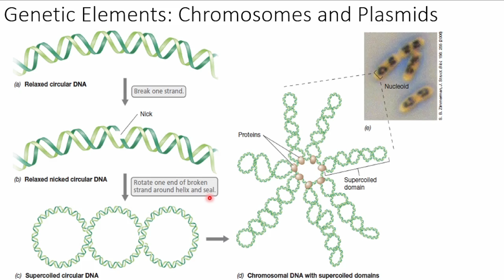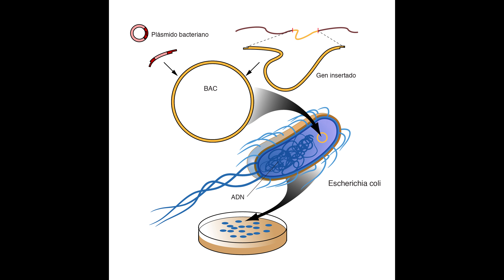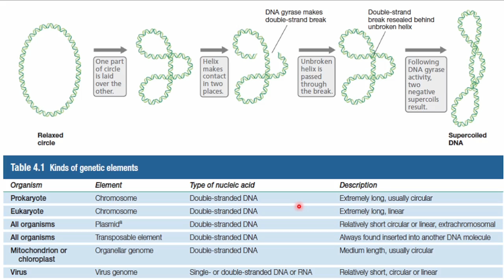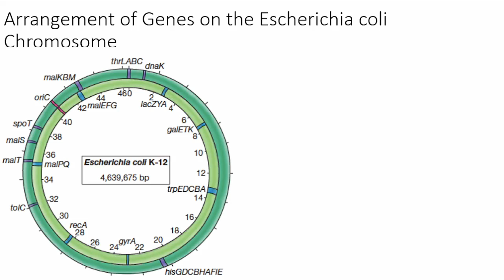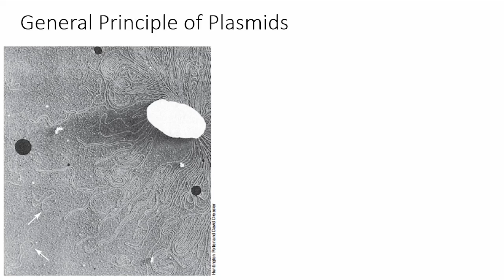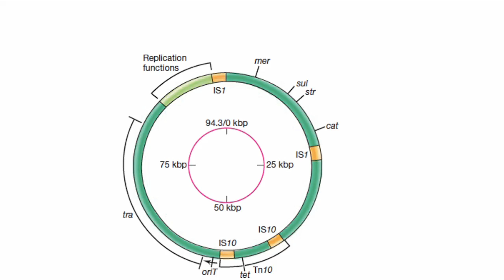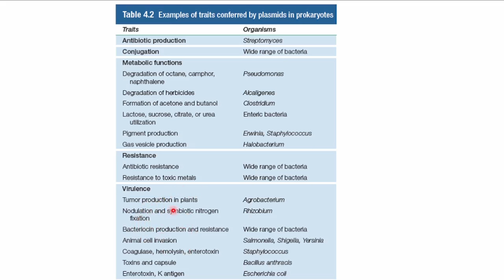16. Cromosomas y Plásmidos Bacterianos